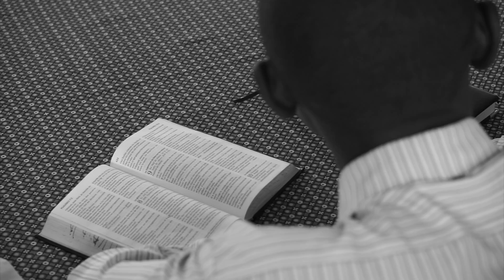Congo Impact Student Profiles - Cecile Baneki Bulahambi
Translation: Sheryl Strietzel
On Set Support: Sheryl Strietzel, Mekdes Ekey
Voice Over: Staci Dunn
Cameras and Editing: Darin Dunn